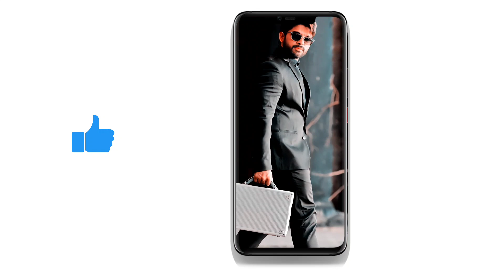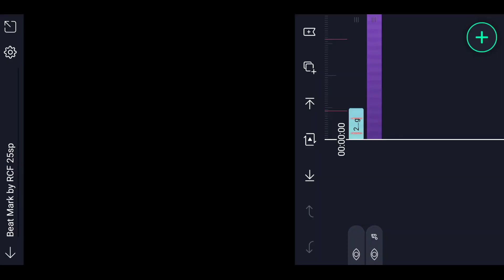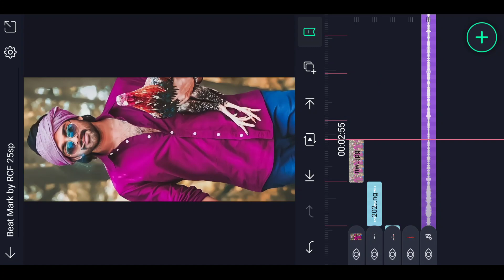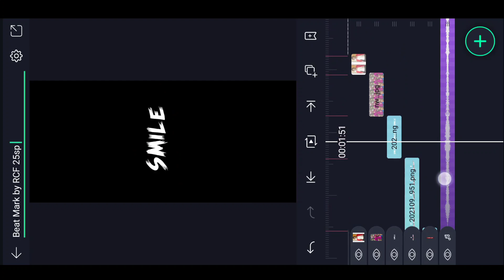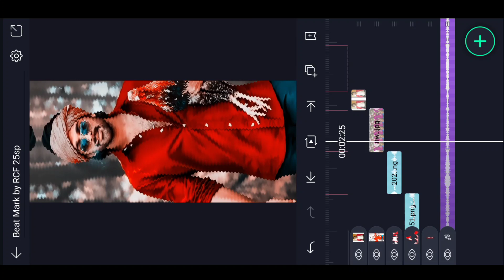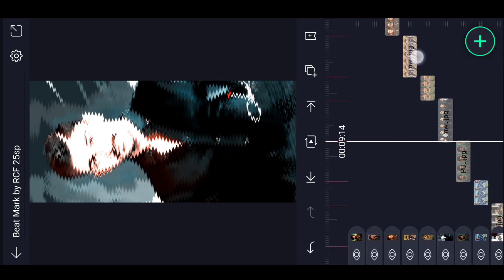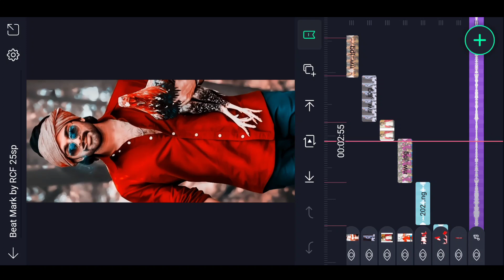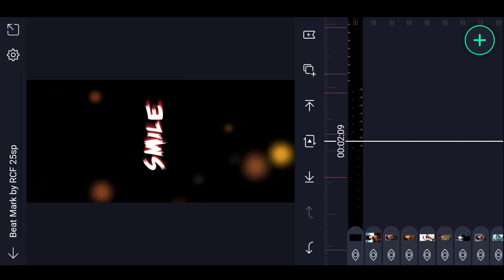Insta reels 4K Trending BEATSync Editing in Alight motion attitude status editing in kinemaster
alight motion trending video editing in telugu photo glow effect video editing in alight motion kinemaster video editing full screen WhatsApp status editing Telugu latest love lyrical Allu Arjun WhatsApp status alightmotion Attitude status

(Alightmotion) LINK :-

►kinemaster preset LINK 🔗

Please contact.